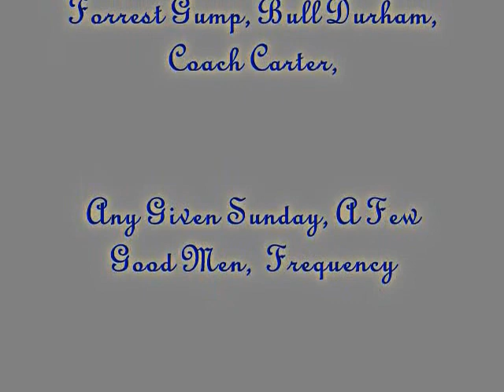My Mottos through Movie Clips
Video By AndiLynnKnope
Music Soundtrack from the movie "Peaceful Warrior" / Training Montage
Movie clips presented:

Notwithstanding the provisions of section 106, the fair use of a copyrighted work, including such use by reproduction in copies or phone records or by any other means specified by that section, for purposes such as criticism, comment, news reporting, teaching (including multiple copies for classroom use), scholarship, or research, is not an infringement of copyright.
Fair use is a copyright principle based on the belief that the public is entitled to freely use portions of copyrighted materials for certain purposes, such as commentary and criticism, nonprofit educational purposes, or parody.

No profit is being made from this video and the owners of any pictures, videos, and music sources have been acknowledged in the credits.